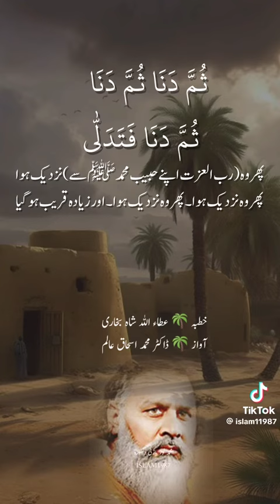خطبہ سید عطااللہ بخاری رح